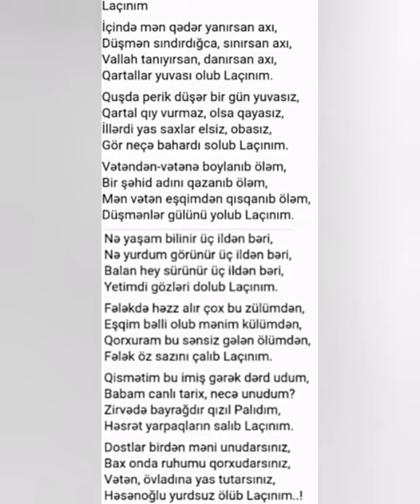18.05.1992.Laçının işğalı😔😓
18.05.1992-ci il Laçının işğal günüdür.😔.
Bayrağımız 🇦🇿 İnşallah tezliklə Laçında dalğalansın!🤲🙏